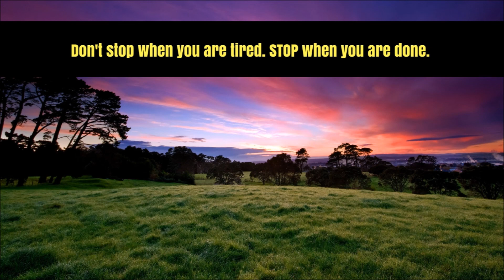How To Make Origami Pumpkin Water Bomb - Scary Halloween Pumpkin - DIY Paper Pumpkin - Easy Origami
Learn how to make your own Halloween Pumpkin Water Bomb! It is fun and scary at the same time! This is a great origami decoration that you can use or just make it for pure fun!

In this tutorial I used:
1 pc origami paper
colored pen

I am using Craft Haven Origami Paper - 500 sheets per pack.
Size: 6 inches by 6 inches

I hope you enjoy this art! Enjoy origami! And enjoy paper folding!

How To Make Origami Fortune Teller - Origami Easy Fortune Teller Step by Step Tutorial for Beginners

CraftHaven